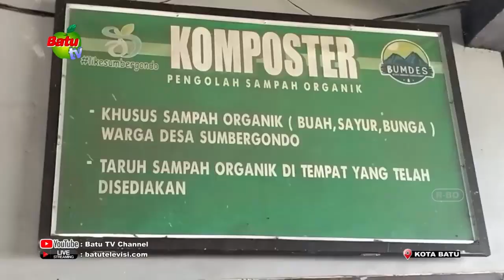MANFAATKAN SAMPAH DENGAN KOMPOSTER SAMPAH ORGANIK